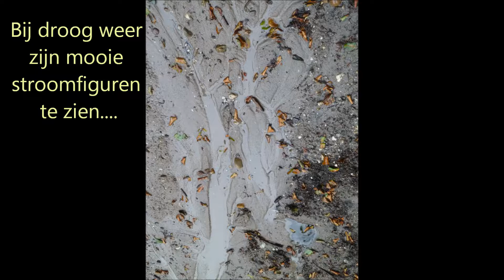Regen op de berg eind juli 2014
Regenstromen van de Amerongse Berg,
en de 'littekens' die deze stromen nalaten.
Erosie.
Meanderen.
Als een waterstaatlaboratorium.

En daarna nog wat leven.

En hoe groot is de laatste bloem?

Straatsteen = 20 x 5 cm. Voor de verhouding.